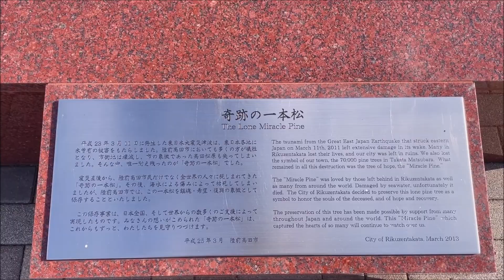陸前高田市 一本松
一周歩いて来ましたが意外と距離がありました。